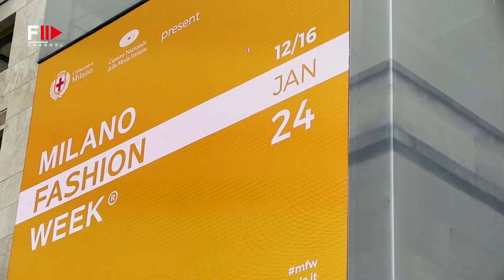MASSIMO FORONI for KB HONG I My creative journey from Milan to China - Fashion Channel Chronicle